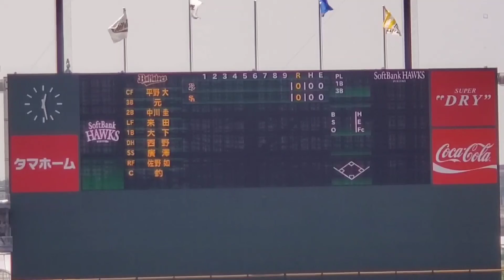20210923【ｵﾘｯｸｽ･ﾊﾞﾌｧﾛｰｽﾞ(2軍)】ｽﾀﾒﾝ発表♪ 先発は高卒ﾄﾞﾗ1ﾙｰｷｰ山下舜平大@ﾀﾏﾎｰﾑ ｽﾀｼﾞｱﾑ筑後［ｳｴｽﾀﾝ･ﾘｰｸﾞ2軍戦］ﾀﾏｽﾀ筑後